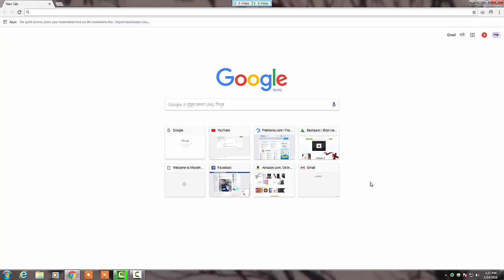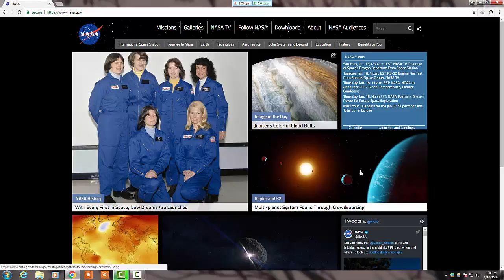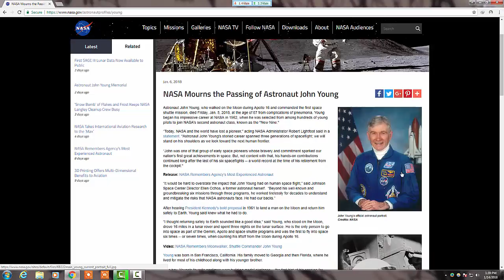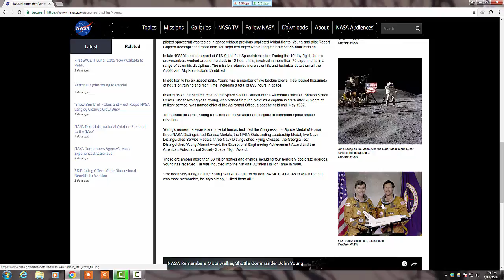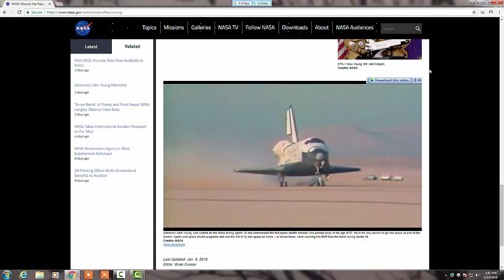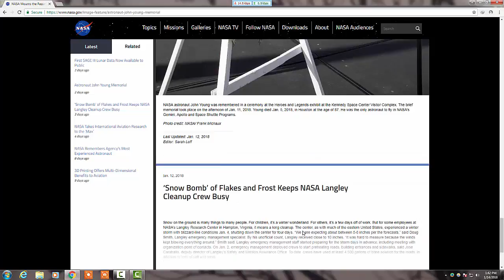NASA - National Aeronautics and Space Administration - Home WEbsite.